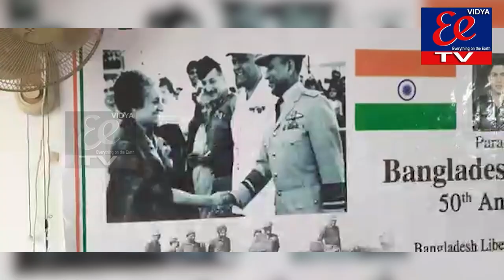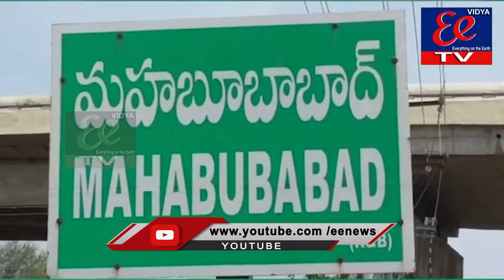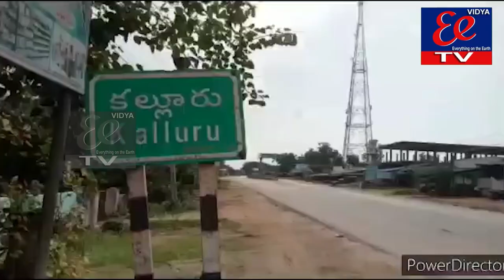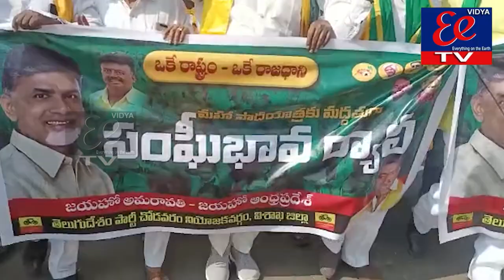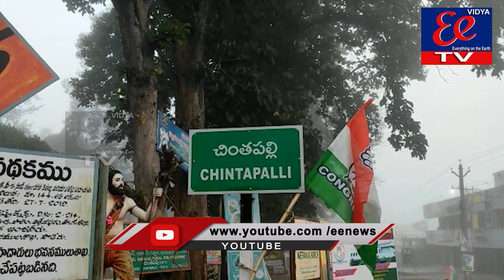NEWS BULLETIN || EE News